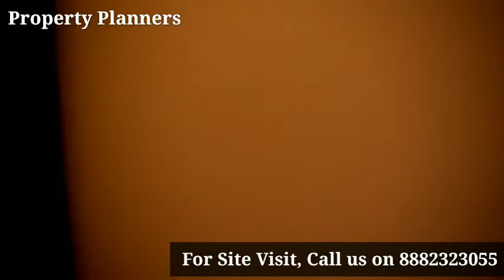Anant Raj Estate Floors Sector 63A Gurgaon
_Nothing Is Worse Than Missing An Opportunity That Could Have Changed Your Life_

For the first time on Golf Course Extension Road Gurgaon, *READY TO MOVE GATED COMMUNITY FLOORS*, Presenting

**LOCATION ADVANTAGES :*
➡️ 3Kms from Existing Sector 56 Metro Station
➡️ 3Kms from W-Pratiksha Hospital
➡️ 3.5 Kms from Already running Cyber City-2

**UNIQUE SPECIFICATIONS :*
➡️ Low Density Township
➡️ Low Rise Floors in 270 & 400 sqyds plot
➡️ Basement, Stilt, UG, FF & SF.
➡️ 2 Car Parkings for Each Floor.
➡️ 1.25 Lacs Sqft Club
➡️ OC Received, 80% Loan
➡️ Fully Modular Kitchen with Chimney
➡️ Roca Sanitary Fittings in all Washrooms
➡️ Price Starts from 1.60 Cr